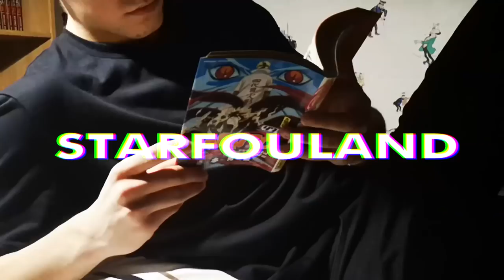The art of Tite Kubo | Sketches & Illustrations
///Check la description starfou/starfolle\\\